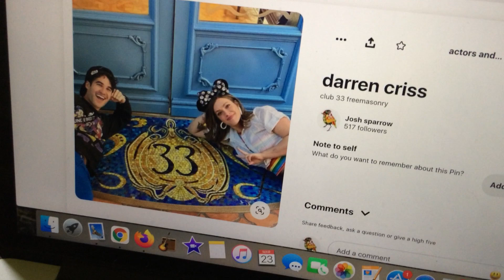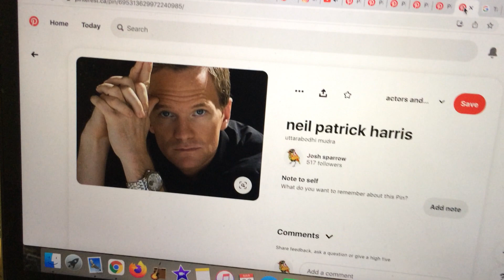birds of a feather flock together!